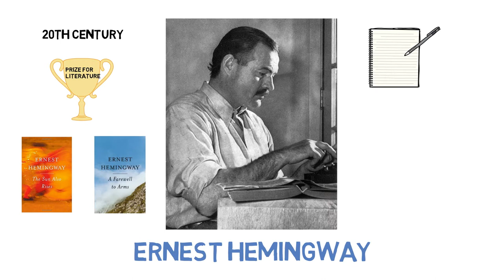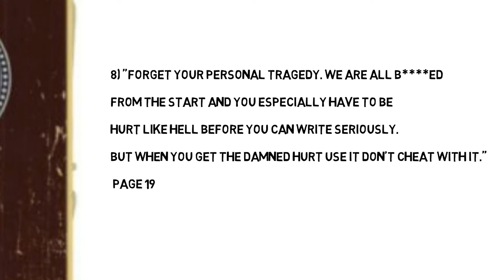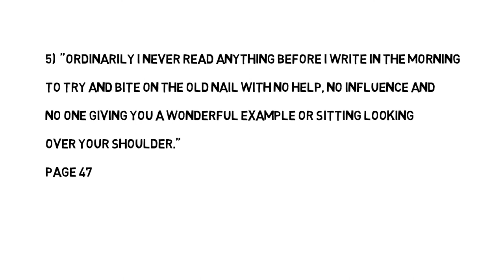10 Interesting Quotes on Writing from Ernest Hemingway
-Book: “Ernest Hemingway on Writing" edited by Larry Phillips
-Pages: 140
-For: Anyone interested in Hemingway's writing, aspiring writers
-Lesson: Learn Hemingway's thoughts on being a writer, his work habits and advice for aspiring writers

Get a FREE month of unlimited kindle reading and listening
Try Audible and get two FREE audiobooks